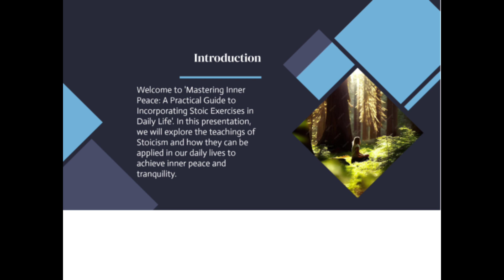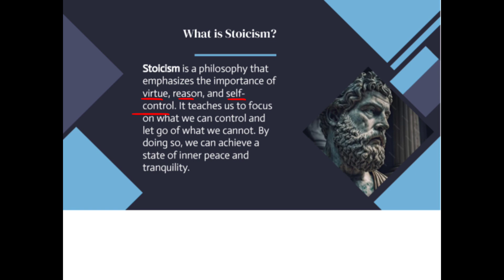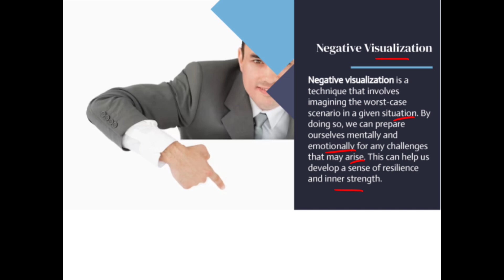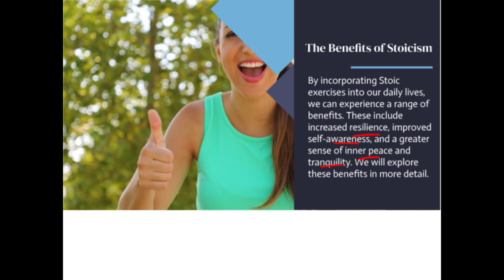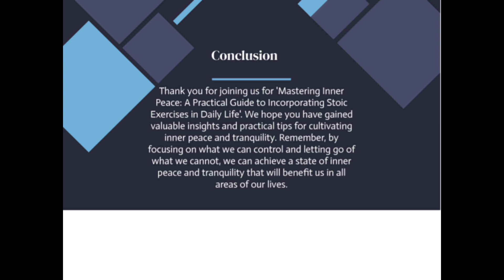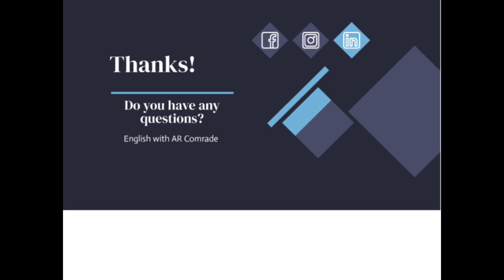Stoic Exercises for Inner Peace - A Practical Guide to Incorporating Stoic Exercises in Daily Life.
1. Stoic Exercises for Inner Peace
2. stoicism
3. marcus aurelius
4. stoic
5. einzelgänger 7 stoic exercises for inner peace
6. 7 stoic exercises for inner peace
7. 5 stoic exercises for inner peace
8. how to be a stoic
9. stoic spiritual exercises
10. stress relief
11. how to find inner peace